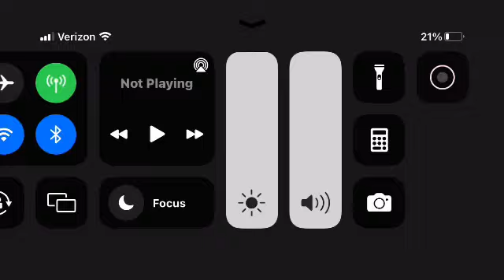NET (National Educational Television) ID (July 1967)